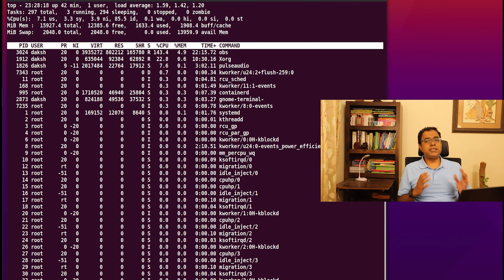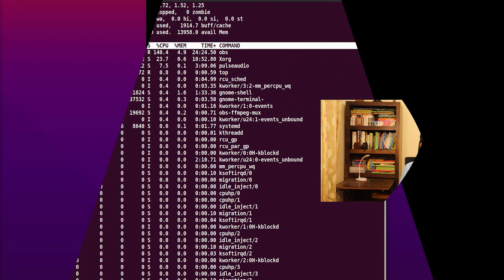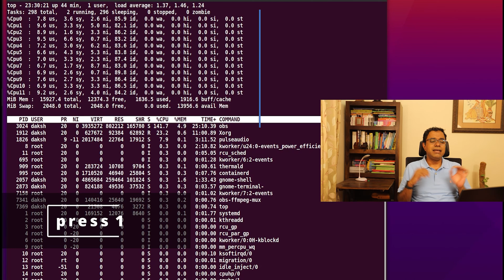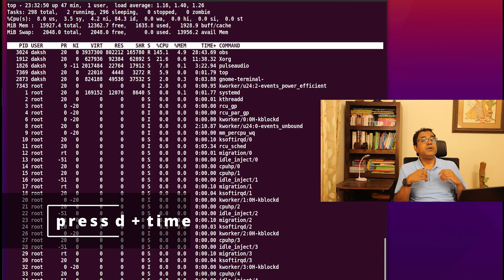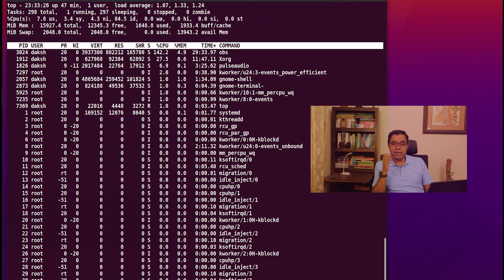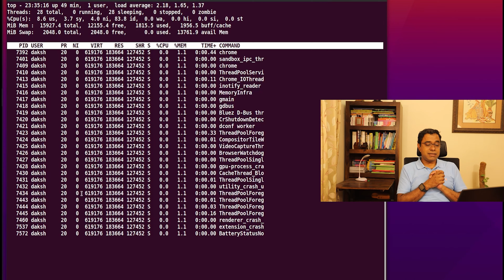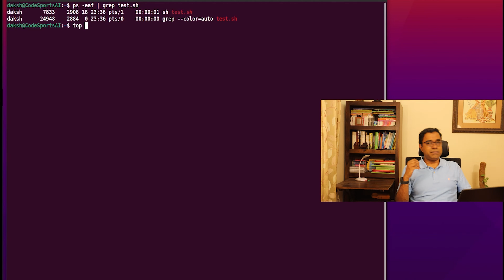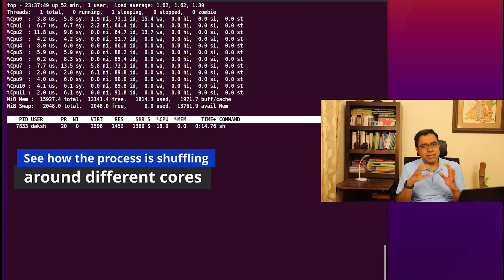Using Linux Top Command Some of the extremely useful shortcuts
Whenever we write a code or a software and  deploy the same in a system, we want to know how the code or the software is performing mainly in terms of CPU and memory usage.

If you're deploying your code in a Linux system, then there is a command called top command in linux which you can use to get hold of all the information you need regarding the execution of your process or code.

In this video, I'm talking about the linux top command and some of extremely helpful shortcuts which we can use to get the quick information about the running processes of the machine.

You can see memory usage in a readable format, CPU usage as well as individual core usage also. You can see processes belongs to a particular user as well as change the color scheme based on you own liking.

After seeing this video I'm sure that youre going to use top command and will use the same for debugging and troubleshooting your code.

Hope you'll like this video, here are the contents of this video

Timecodes
0:00 : Using top command to see the performance of your code or software
0:37 : Top command shortcuts - the useful ones
1:04 : Starting top command
1:17 : CPU and Memory usage using Top Command
2:13 : CPU cores using Top Command
3:22 : Threads of a process using Top Command
4:19 : Check how many threads created by a process
4:41 : changing top command refresh duration
5:25 : Changing look and feel of the Linux top command
5:53 : Top command seeing the processed created by a user
6:09 : Using top command to see a single process
7:12 : Check the application CPU and cores usage using top command in Linux

About Me i.e. An Insightful Techie

Greetings and Thanks a lot for checking out my YouTube Channel. I’m Deepak K Gupta (Daksh).  This channel is a medium for me to share my learnings and journey as a Techie so that you not only learn from my experience but also from my mistakes

As a techie I am closely associated with software development, so most of my content will revolve around Programming Languages, AI, Machine learning and Databases. I share things which will help you learn, remember and use these things in an effective and efficient way.

As a Techie, I also know that there is a life beyond software development and it has a profound impact on our career as well as on our well being. I also share those learnings which I feel are worth sharing with the intention that it MAY help you in taking better decisions in your life.

Last but not the least, I'm a traveler and explorer by nature. I would like to take you with me on some of the interesting journeys around the world. Believe me there is more to learn outdoors than indoors

Hope you’ll like my contents and will be part of my journey  🙏